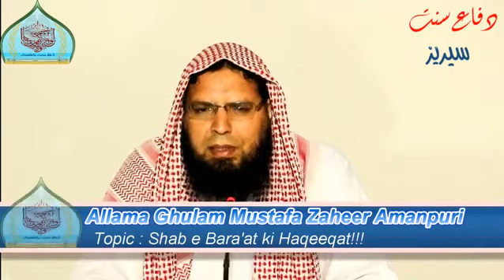Shab E Baraat | Haqiqat | Sheikh Ghulam Mustafa Zaheer Amanpuri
Shab E Baraat Ki Haqiqat

Muhaqqieul Asr Sheikh Ghulam Mustafa Zaheer Amanpuri